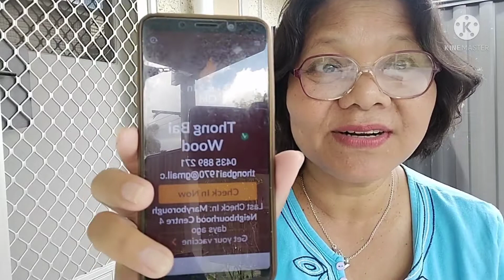Breaking News!!!ออสเตรเลีย!!ติดเชื้อเพิ่มอีกแล้ว!!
อัพเดทล่าสุดวันนี้มีผู้ติดเชื้อเพิ่มอีกแล้วค่ะ ในรัฐควีนส์แลนด์ ออสเตรเลีย#Bai Buriram